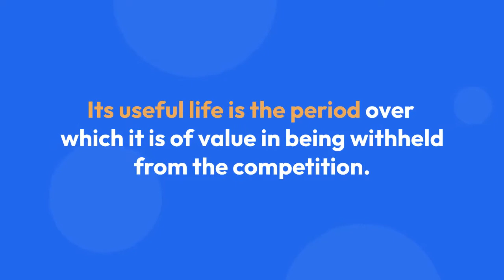Accounting for Intangible Assets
How to Account for Intangible Assets
An intangible asset is a non-physical asset that has a useful life of greater than one year. Examples of intangible assets are trademarks, customer lists, motion pictures, franchise agreements, and computer software.

Get Mfon Akpan’s book ‘The Hitchhiker’s Guide to Virtual Reality’ here: